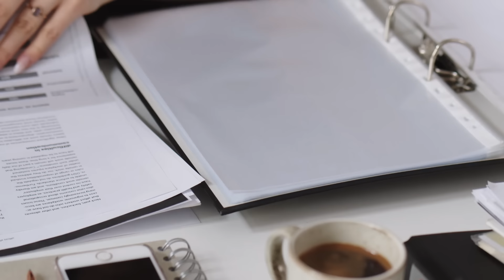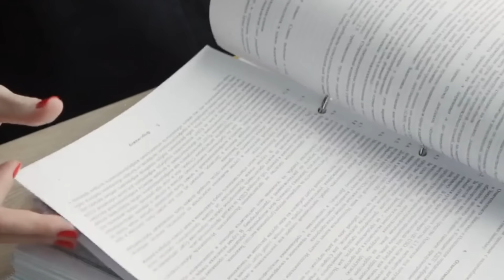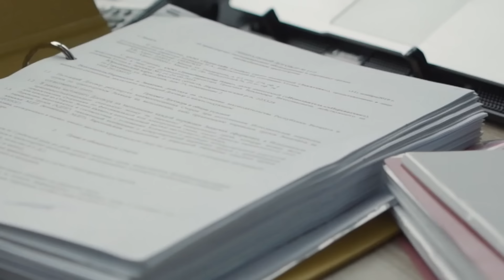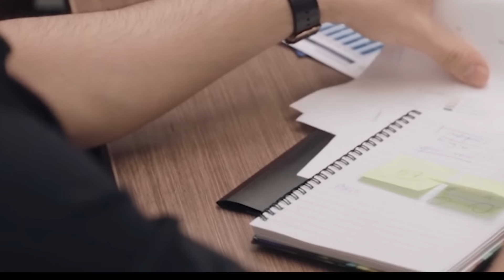PENSIONI 2025 👉 ECCO I NUOVI IMPORTI 2025❗️CIFRE ESATTE CON CALCOLI AUMENTI RIVALUTAZIONE 💰